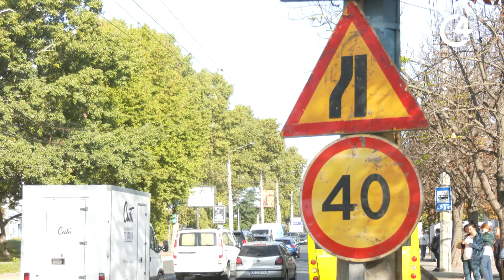Коли завершаться ремонтні дороги від вулиці Скальда до Депоту у Чернівцях? | C4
Ремонт ділянки від вулиці Сергія Скальда до Депоту розпочали ще влітку. Тут вже встигли постелити нижній шар асфальту, зробили заїзди на прилеглі вулиці та підняти рівень люків.